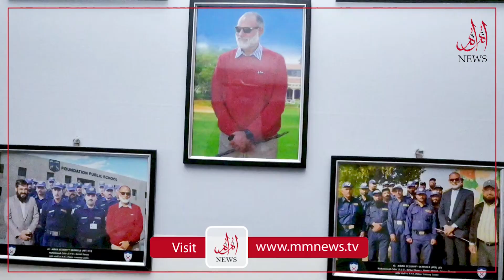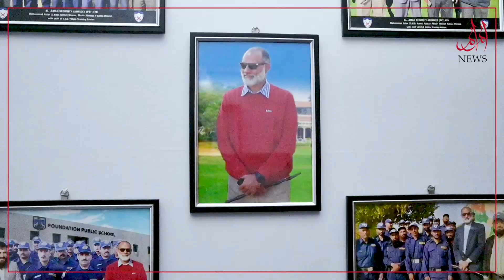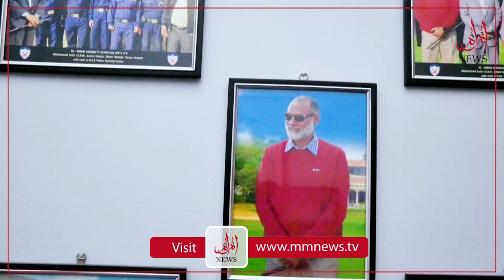Now you can hire a guard to visit the Northern Bypass cattle market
Private security companies are providing guards to the Karachi citizens after theft incidents were reported at the Northern Bypass cattle market.